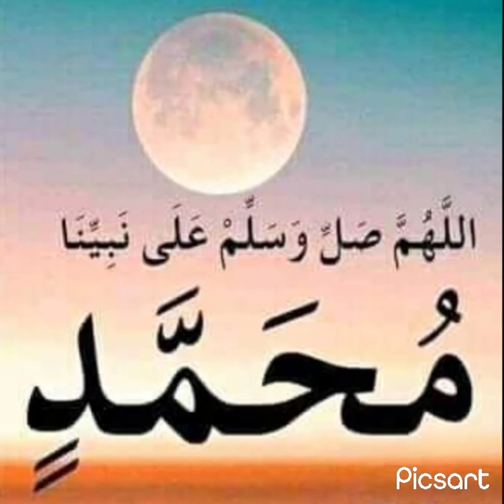September 30, 2022